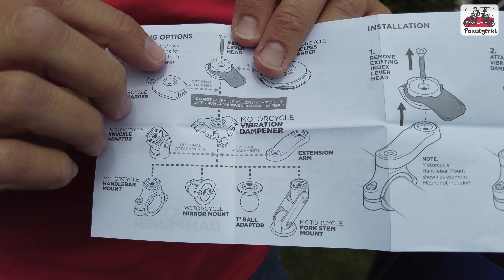Jaki wybrać uchwyt do motocykla na telefon? Quad Lock - SP Connect.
Jeżeli na motocyklu używacie smartfonów z zaawansowaną optyką, to warto zastanowić się nad wyborem dobrego uchwytu do telefonu. Porównaliśmy dwa z nich Quad Lock oraz SP Connect. Wybór należy do Was.

Zapraszamy!

Z tego linku otrzymacie 10% rabatu na pierwszy zakup w sklepie Quadlock.